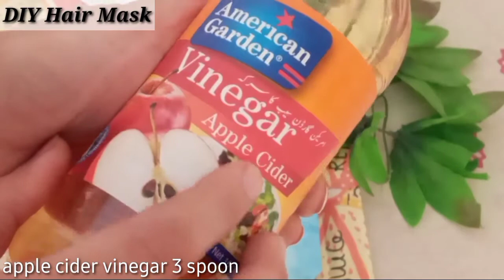DIY Hair Mask| Hair Growth tips For Dead , Damaged And Dry Hair !! Amazing Results 😍| (ENG SUBTITLE)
Hello Friends,
This video is all about DIY Hair Mask which helps in ur hair growth reproduction also stop hair fall, this hair mask help u to protect from following problems,
Hair Fall
Damage Hairs
Split Ends
Baldness
Dandruff
Fizziness

How to make DIY Hair Mask
2 Bananas
1 egg
2 spoon mayonnaise
4 spoon vinegar

Mix all ingredients in given quantity and apply on ur scalp also apply in hair length, leave it for 45 minutes and then wash.

If you want to know more home made remedies then open the link given